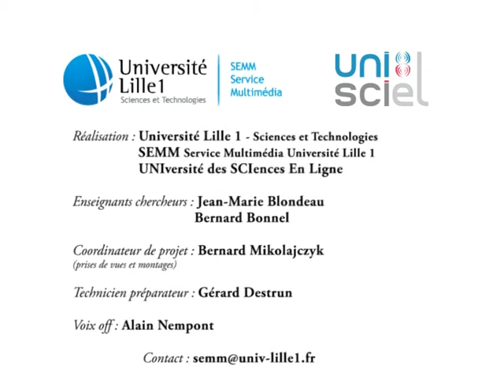Vive le vent !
Une feuille de papier sur laquelle on souffle se soulève vers le courant d'air au lieu de s'en écarter. Cette expérience très simple permet de comprendre pourquoi les avions sont portés en l'air par leurs ailes.